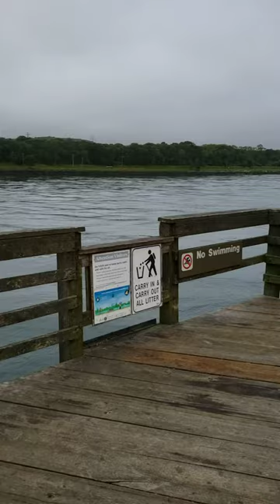|CAPE COD CANAL BEST FISHING SPOTS| Part1 "Scusset Beach State Reservation Fishing pier" Sagamore MA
This is a great location to fish and parking is within sight of your vehicle. A
 public bathroom that is open during most daytime hours. I have seen this place produce many fish from Striped Bass, Blue fish, Tautog and Mackerel. The reason the Scusset fishing pier is such a good location is because it puts you into casting distance of the deep holes that the sea monsters hide. You can usually find a spot because of its size and the locals like this spot because it produces consistently.